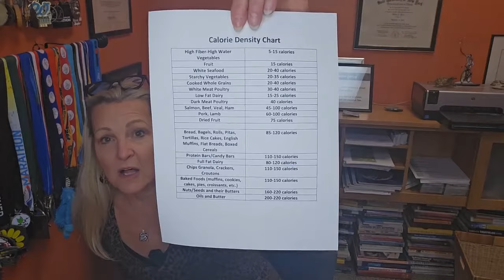The Truth About Snacks | How Calorie Density Impacts Weight Loss Goals | Episode 1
Learn the science of calorie density and how it affects weight loss! Discover actionable tips to make healthier food choices while managing hunger and achieving your goals. Perfect for anyone over 50! The Truth About Snacks : How Calorie Density Impacts Weight Loss Goals | Episode 1 | Calorie Density

Welcome to your second 50!

This series is on How Foods Can Make You Overeat

In this episode, we dive deep into the concept of calorie density—a game-changer for weight management. Are you struggling to lose weight despite making what you think are healthy choices? Calorie density could be the missing piece! Learn how to identify calorie-dense foods, calculate calories per ounce, and make smarter food swaps that satisfy your hunger while keeping your calorie intake in check. Whether you're managing weight or striving for a healthier lifestyle over 50, this video offers practical tips and real-life examples, from avoiding calorie-packed snacks to creating delicious, low-calorie alternatives with an air fryer.
Join me in this first installment of a six-part series on optimizing nutrition for better health and weight loss.

This episode focuses on Calorie Density

Often times we are not hungry but use eating to get a moment's reprieve from the never-ending self-talk that tends to beat us up and cause stress from the inside.

When you become present to the realization that sometimes this is what you are eating to achieve, and you are not hungry then you are in an open-minded state to identify alternative behaviors.

You are looking to take your attention off your own mind, and you can do other things that can take the place of eating while still achieving this goal.

I give some examples of alternatives in this video.  You can try these or use them to spark some brainstorming on your own!

Let me know what you come up with in the comments!!

ADDITIONAL TOOLS:

My book: Think This Not That: Re-Program Your Mind for Weight Loss

Digestive Enzymes